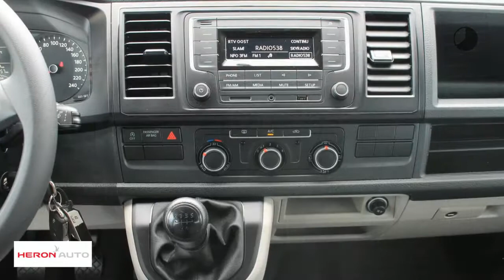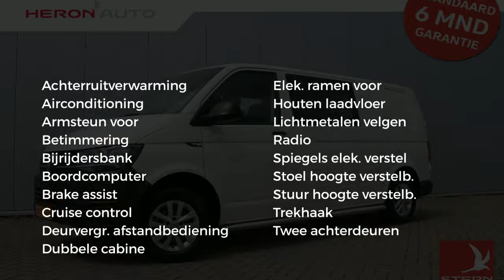Volkswagen Transporter | Dubb Cab. | Euro 6 | Cruise Control | Airco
Gem. verbruik: 6,0 l/100km
Verbruik stad: 7,0 l/100km
Verbruik snelweg: 5,0 l/100km
Emissie: 159,0 g/km

Merk: Volkswagen
Model: Transporter
Type: | Dubb Cab. | Euro 6 | Cruise Control | Airco
Bouwjaar: 2017
Vermogen: 102 kW
Cilinderinhoud: 1.968 cc
Aantal cilinders: 4
Brandstof: diesel
Uitstootklasse: euro 6
Transmissie: handgeschakeld
Gewicht (leeg): 1.973 kg
Max trekgewicht: 2.200 kg
Carrosserievorm: commercial truck (4 drs)
Kleur: wit

Accessoires:
* Achterdeuren
* Achterruitverwarming
* Airbags voor
* Airconditioning
* Bedrijfswagenlengte lang
* Bestuurdersstoel in hoogte verstelbaar
* Betimmering
* Bijrijdersbank
* Boordcomputer
* Centrale deurvergrendeling afstandbediend
* Cruise Control
* Derde remlicht
* Dubbele cabine
* Lichtmetalen velgen
* Radio
* Trekhaak
Omschrijving:
Zeer Nette Transporter Dubbele Cabine. Voor meer informatie belt u met Gerben Stortenbeker 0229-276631

Aanbieder: